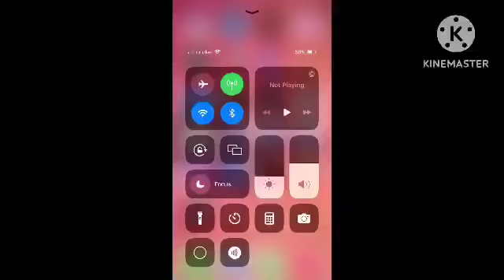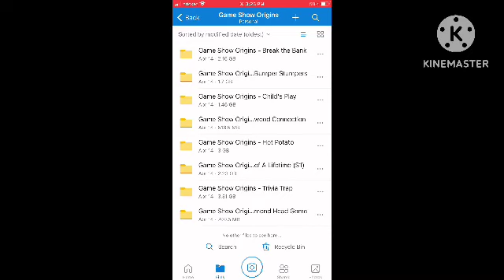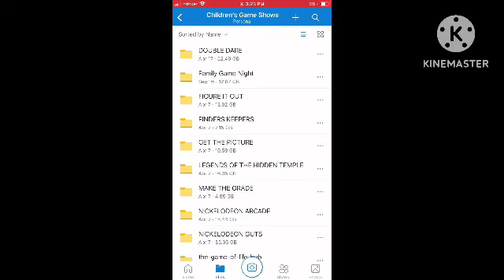GSN vs. BUZZR | Game Show Channel Wars Part II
GSN or BUZZR

GSN

BUZZR